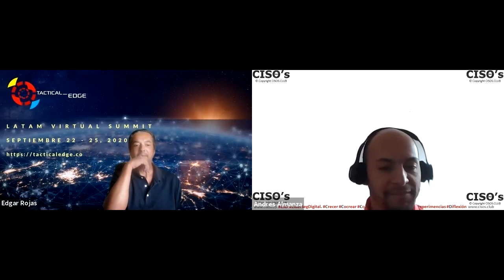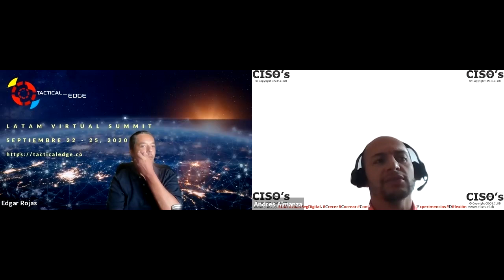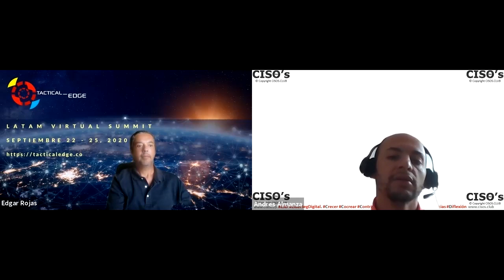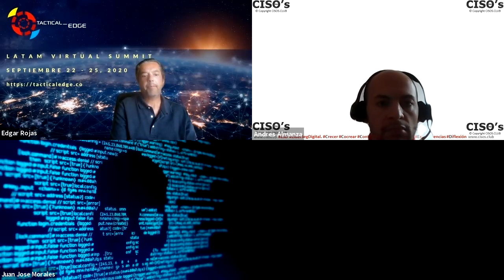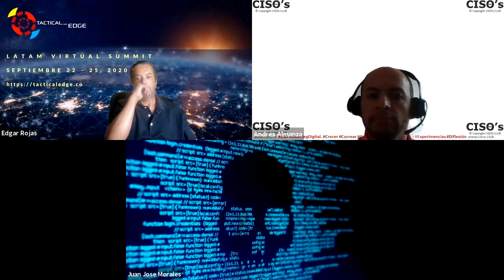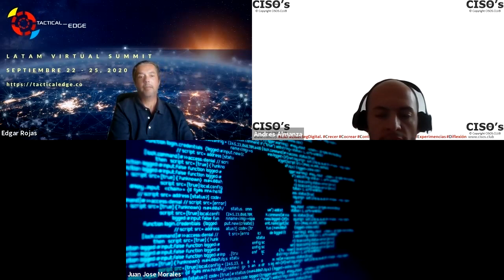Conversando con CISOS - SEGURIDAD EN UNA FINTECH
Las Fintech han revolucionado el sector financiero basados en la tecnología, permitiéndoles construir procesos más ágiles, eficaces y seguros. El uso de la tecnología implica que las Fintech, sus servicios y sus clientes, sean un objetivo de los ciberdelincuentes.

Nuestro invitado de hoy es Lorenzo Aracena, CISO de Naranja X Argentina. Conversamos con Lorenzo acerca de como hacer seguridad en una Fintech. Cuáles son los desafíos que los CISOS encuentran y como los resuelven.